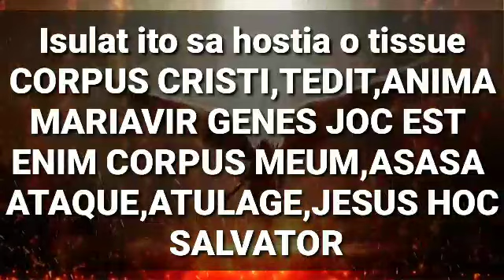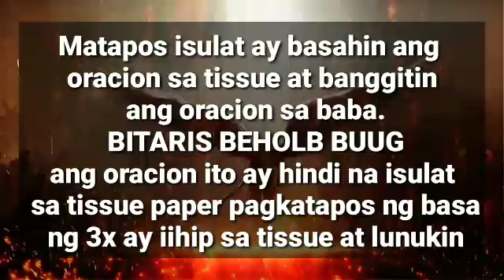ORASYON PANG SUBO PANGPAHABA NG BUHAY